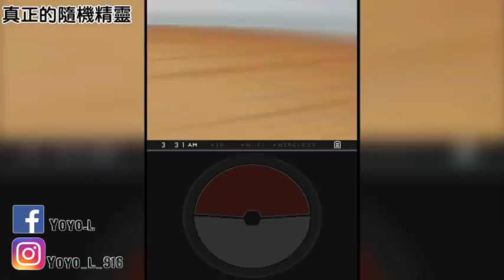#1 什麼鬼特性 漂浮？？ 寵物小精靈 白2 真•隨機版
剪片程式 : Aviutl
繪圖程式 : OnlinePhotoEditor
拍攝工具 : OnePlus5